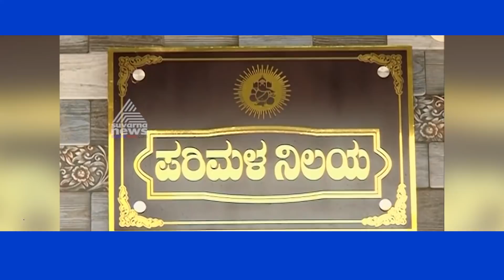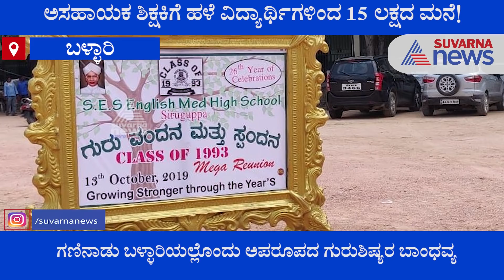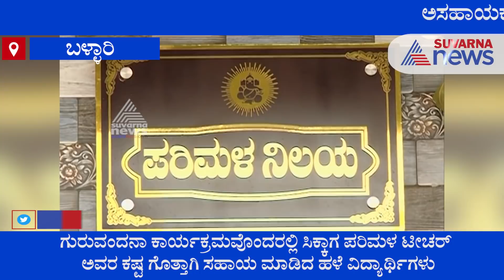ಬಳ್ಳಾರಿ: ಬಡ ಶಿಕ್ಷಕಿಗೆ ಮನೆ ನಿರ್ಮಿಸಿಕೊಟ್ಟು ಗುರುಭಕ್ತಿ ಮೆರೆದ ಶಿಷ್ಯರು!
Old Student Construct New House To Poor Teacher In Ballari | ಬಳ್ಳಾರಿ: ಬಡ ಶಿಕ್ಷಕಿಗೆ ಮನೆ ನಿರ್ಮಿಸಿಕೊಟ್ಟು ಗುರುಭಕ್ತಿ ಮೆರೆದ ಶಿಷ್ಯರು!